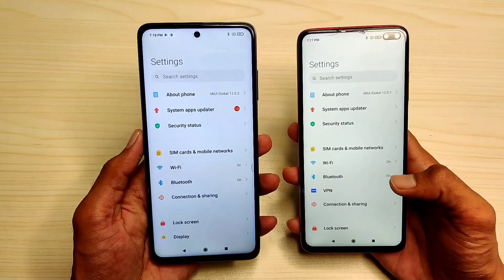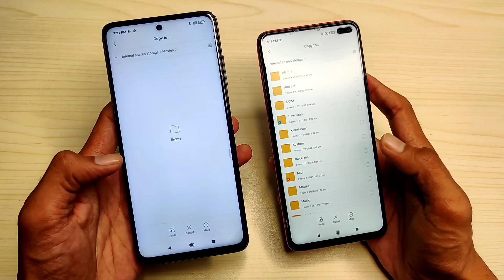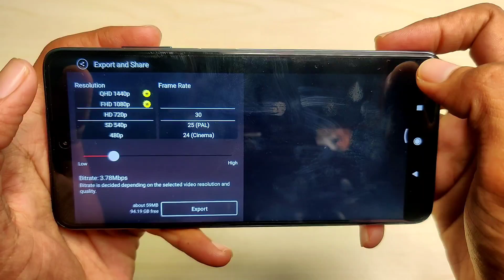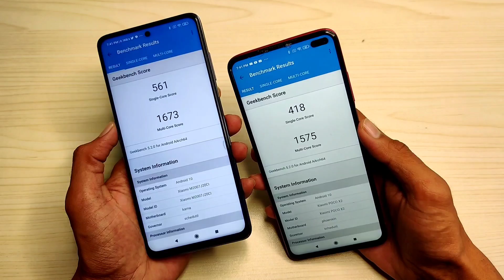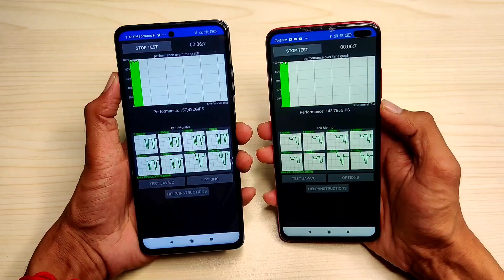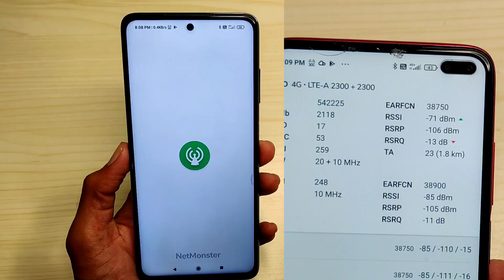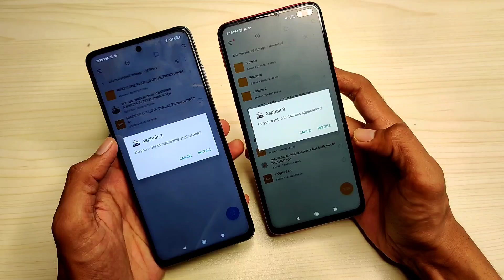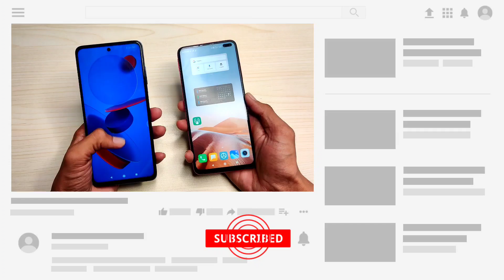Poco X3 Vs Poco X2 - Practical Speed Test | Poco x2 vs Poco x3- Shoking Results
Hey guys welcome back I'm Madan Gaikwad and shows today video Poco X3 Vs Poco X2 - Practical Speed Test | Poco x2 vs Poco x3- Shoking Results.